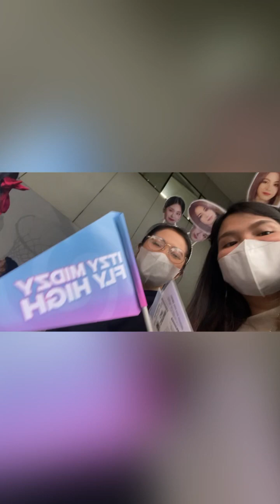Itzy Checkmate Manila Concert 2023 - Fancam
Itzy Checkmate Manila Concert 2023

Fancam

The first Kpop concert we have attended.
The whole experience was so amazing.
We definitely had a great time with itzy and midzy’s.

We sang along with itzy the whole time and cheer for them.

Looking forward on having more concerts in Ph and will definitely attend to their concerts in the future!